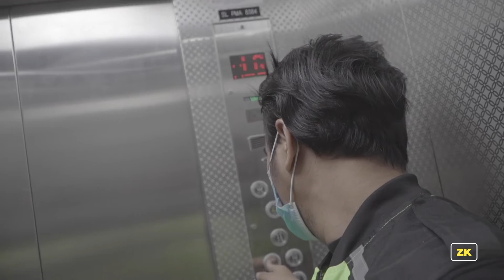[VLOG] sangat susah! hantar bantuan covid 19 pada yang memerlukan | zk vlog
VLOG Kalini aku dan team bergerak ke sekitar KL untuk menghantar bantuan FOODPACK kepada yang memerlukan. susah giler nak vlogging sambil driving!

Assalamualaikum and hi guys!
Nama aku Zulfadhli Khiruddin dan aku dah menceburi bidang editing lebih dari 10 tahun.
aku akan berkongsi dengan korang macamana untuk menghasilkan video yang power, dan berkualiti tinggi menggunakan software adobe premiere pro.